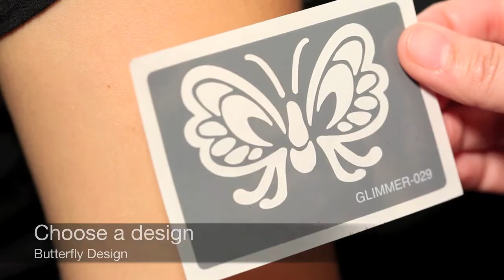Glimmer Body Art Instructional Video FINAL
Glitter Tattoos are the hottest body art form in the world today.  It is a fun way to entertain guests in parties and events. Even Hollywood celebrities are loving the sparkle on the red carpet!

Our Glitter tattoos are waterproof, dermatologist tested and last up to 7 days. They are well loved by the young and young at heart.

Glimmer Body Art is the company that brought the sparkle to the world. It is at the forefront of the body art trend and is responsible for bringing professional grade glitter tattoo products and supplies. Glimmer Body Art's glitter tattoo products are being used by all the Major Amusement parks, Family Entertainment centers, Resorts ,top entertainers and artists. Glimmer Body Art is trusted for bringing out safe and superior quality products.